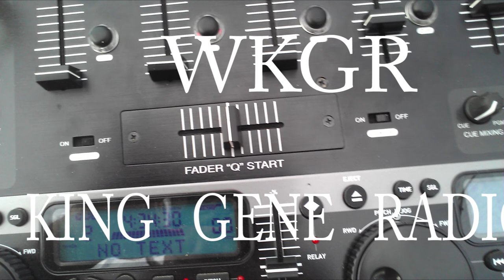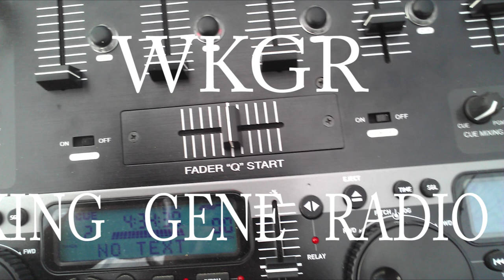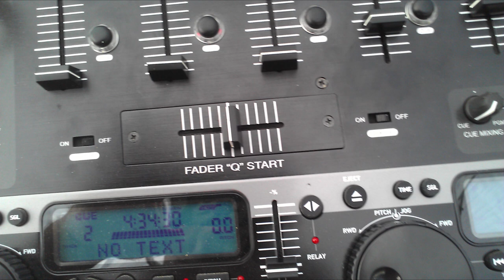WKGR KING GENE RADIO Crosscut (01/16/16)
WKGR- KING GENE RADIO (01/16/16)